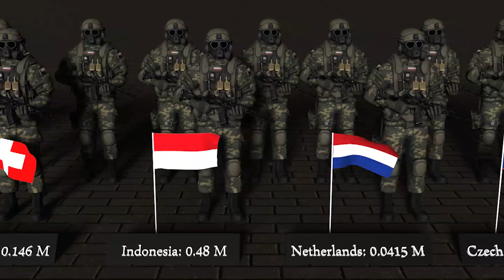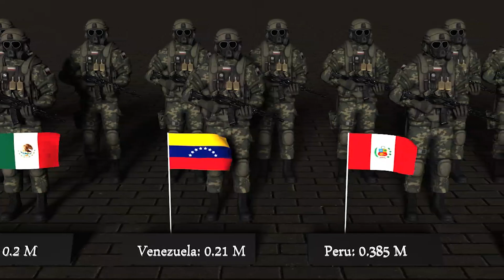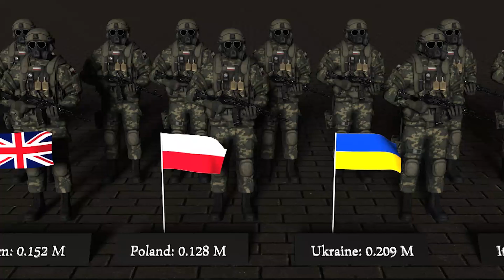The World's 50 Largest Militaries in 2023: Top 50 Countries with the Strongest Armed Forces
The World's 50 Largest Militaries in 2023: Top 50 Countries with the Strongest Armed Forces Take a look at the most powerful armies in the world 2023. Ranking the nations of the world based on current available firepower

In this video, we'll be taking a look at the world's 50 largest militaries in 2023. We'll be ranking the top 50 countries with the strongest armed forces based on their active military personnel, budget, and equipment. From the United States to China, Russia to India, we'll be exploring the military might of each country and what makes them a force to be reckoned with. Join us as we dive into the world of military power and discover which countries have the strongest armed forces in